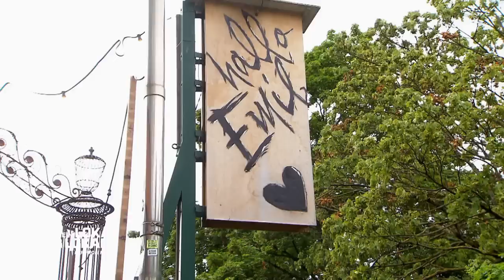"HIER GIBT'S RICHTIG AUF DIE FRESSE!" 👊 Mike fühlt sich wie Tarzan 🎋 | 1/2 | Mein Lokal, Dein Lokal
Finaltag in Stuttgart! Heute im "Hallo Emil" von Konstantin. In gemütlicher und zugleich moderner Atmosphäre gibt es hier Gerichte aus aller Welt. Kann Konstantin der Küchenheld dieser Woche werden?